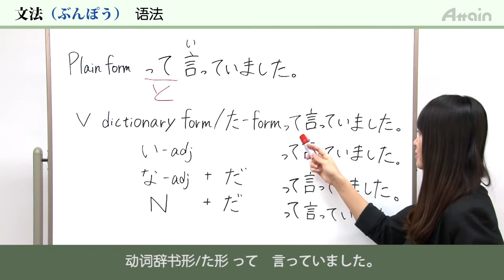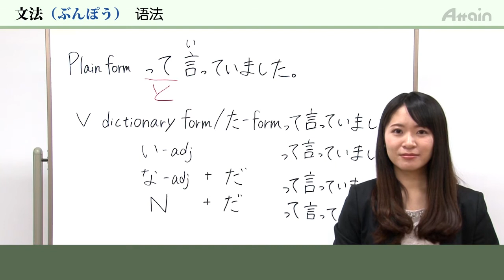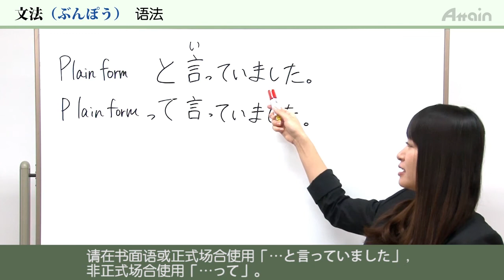JLPT N4 第四课 语法「3 普通形って言っていました」【日本语能力测试】